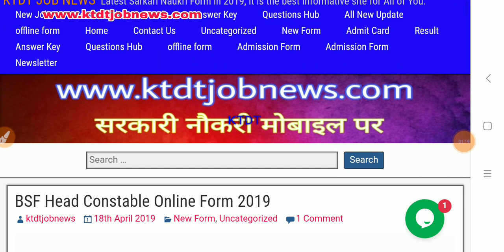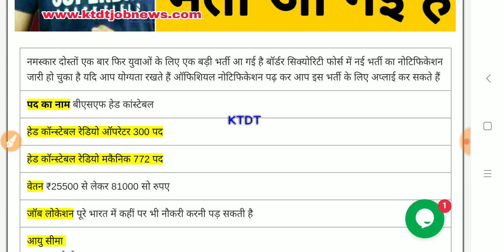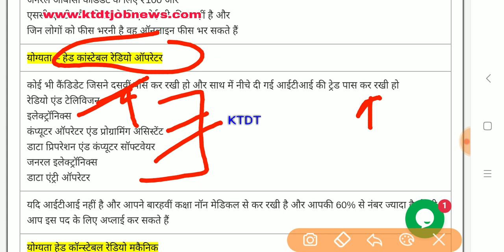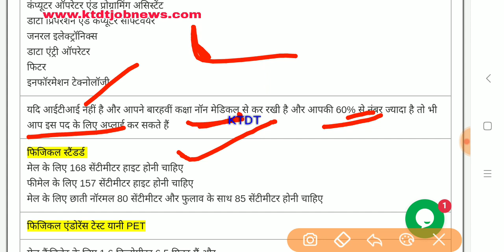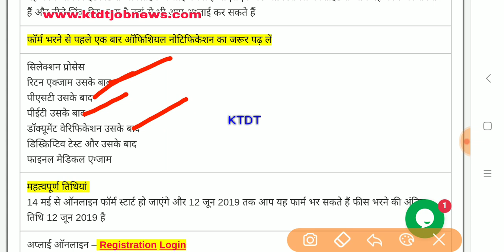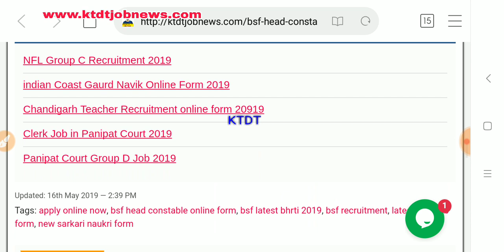खुशखबरी - BSF में आई बड़ी भर्ती - BSF Head Constable Form 2019 - Bsf Head Constable Recruitment 2019